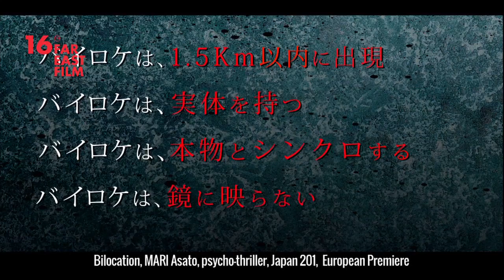Intervista a Mari Asato (BILOCATION)